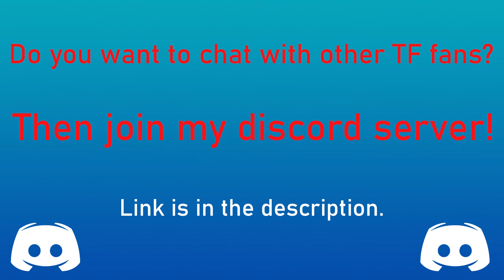Snow Leopard TFs / Snow Leopard (Feline) Transformation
Snow Leopard (Feline) Transformations!

Requested by: Zenko

Link to the art:
1. - black.core (0:13-0:21)
2. - Gardenhead (0:22-0:30)
3. - AlsoFlick (0:31-0:40)
4. - wereskunk (0:41-0:49)
5. - Aurpheus (0:50-0:58)
6. - Kitsunekit (0:59-1:07)
7. - bakabakeneko (1:08-1:16)
8. - Hydez (1:17-1:25)
9. - Hydez (1:26-1:34)
10. - Hydez (1:35-1:43)
11. - Hydez (1:44-1:52)
12. - Hydez (1:53-2:01)
13. - Hydez (2:02-2:10)
14. - SpectrumShift (2:11-2:19)
15. - Dearshul77 (2:20-2:28)
16. - Silverclaw1 (2:29-2:37)
17. - Silverclaw1 (2:38-2:46)
18. - Silverclaw1 (2:47-2:55)
19. - CrizBN (2:56-3:04)
20. - Avelican (3:05-3:13)

TAWC (TF Art Weekly Challenge) is a contest that is up on my server, every 2 or 3 weeks, after voting for a challenge category, everyone have 2 weeks to make a Transformation art with this category.

Cookie :3